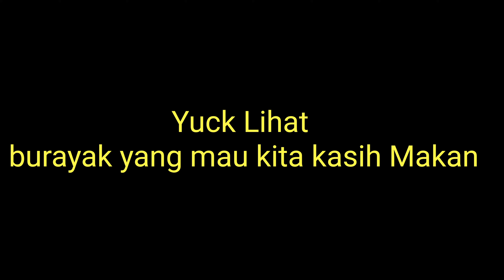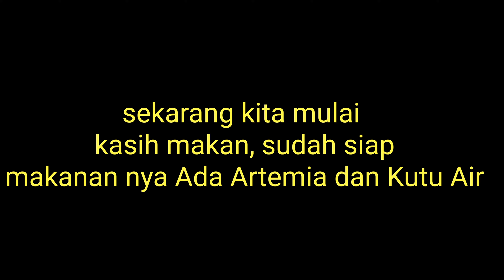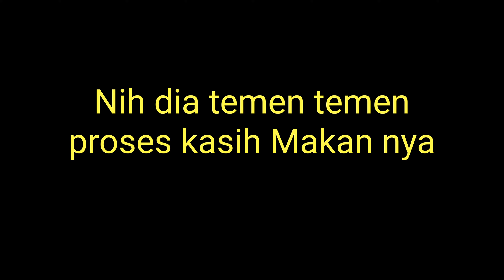KASIH MAKAN BURAYAK IKAN CUPANG AVATAR & BBL